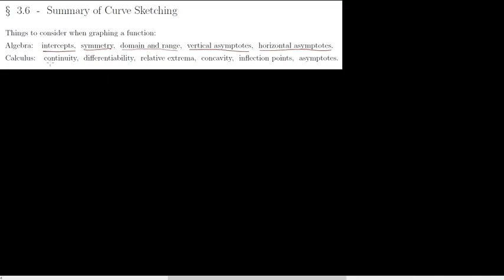MAT 254 section 4.4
Graphing Functions using Calculus.  (Sorry about the audio)